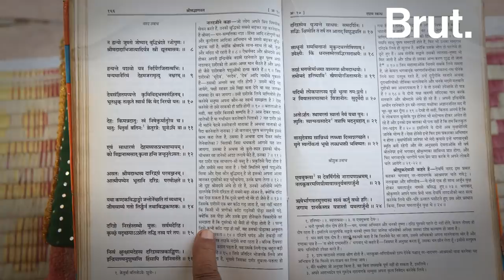How Did Paan Become A Part Of Pan-Indian Culture?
This Indian delicacy can freshen your breath, aid digestion, and may increase the risk of cancer... 🍃